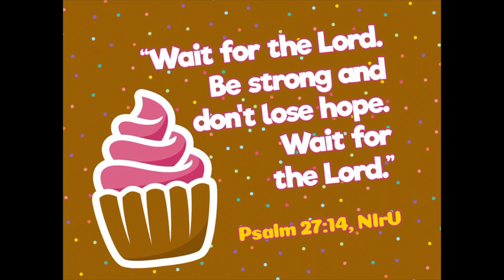Elementary virtual lesson 3-7